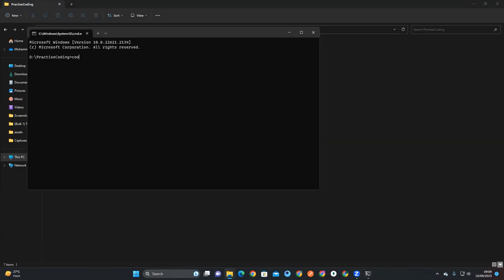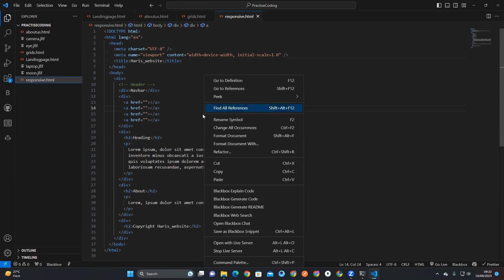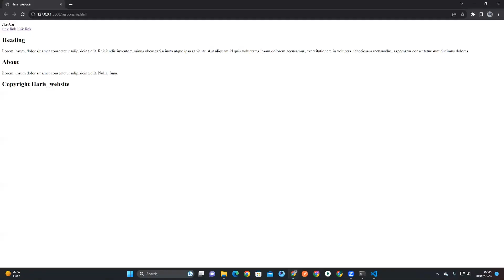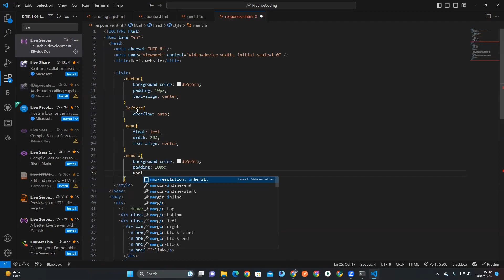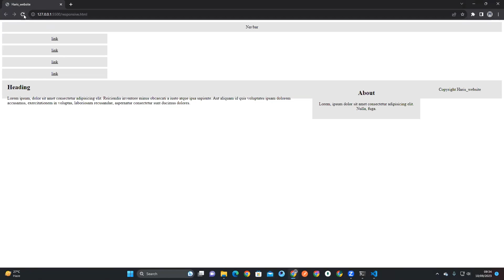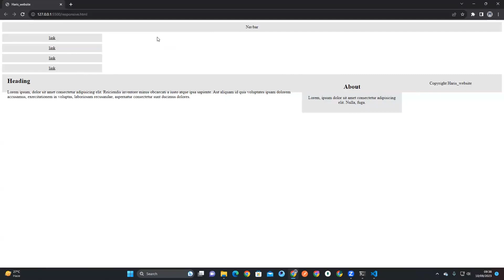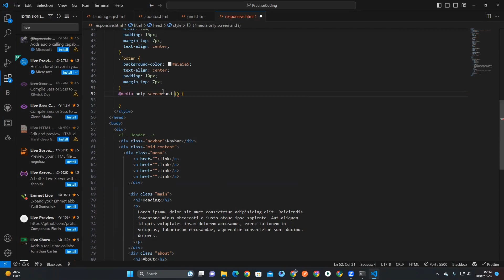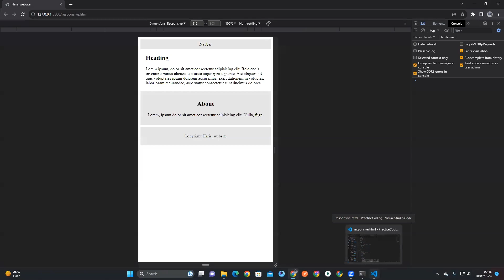The Holy Grail Layout: Unlocking the Secrets of Responsive HTML CSS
In this video, we're going to discuss The Holy Grail Layout, which is a layout framework that is incredibly flexible and can be used to create responsive HTML CSS layouts.

If you're a web developer who wants to learn how to create responsive HTML CSS layouts, then this video is for you! We'll discuss The Holy Grail Layout in detail and show you how to use it to create responsive pages. After watching this video, you'll have the skills you need to create responsive pages without any headaches!

The Holy Grail Layout: Unlocking the Secrets of Responsive HTML CSS is a comprehensive guide that delves into the intricacies of creating responsive web designs using HTML and CSS. This book provides valuable insights and techniques for developers and designers to optimize their websites for different screen sizes and devices. With step-by-step instructions and practical examples, readers will learn how to create fluid and flexible layouts that adapt seamlessly to various platforms. Whether you are a beginner or an experienced professional, this book is an essential resource for mastering the art of responsive web design.

 Hi guys !
I created this channel for the beginners , whom are interested in learning web development but not finding the basics from where  they can start their journey.